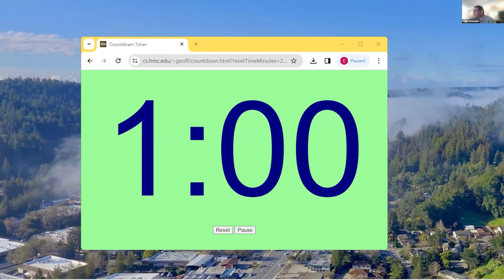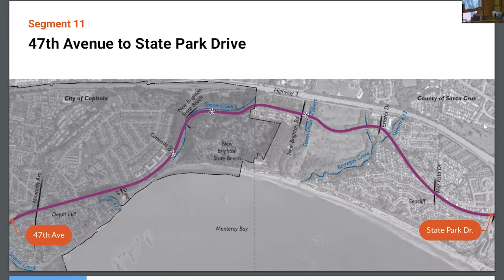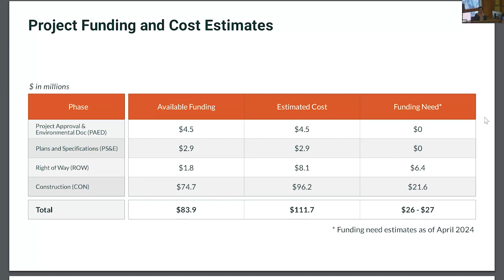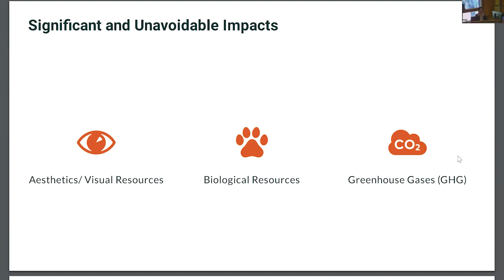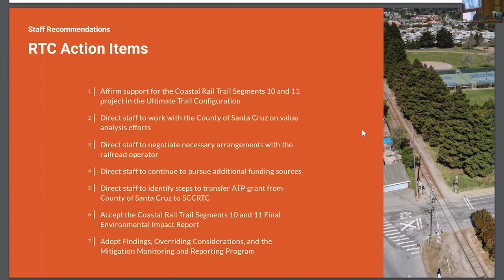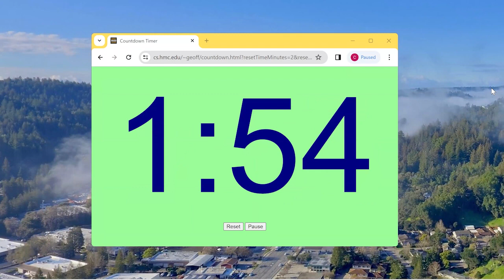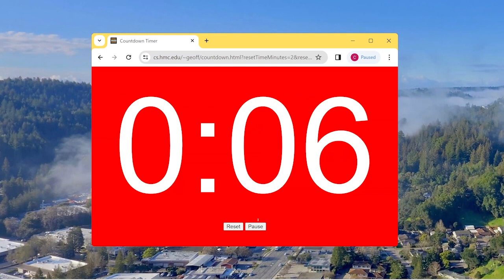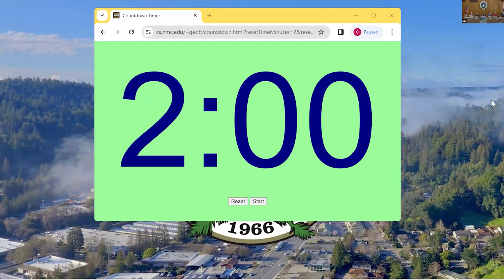Santa Cruz County Regional Transportation Commission 4/18/24